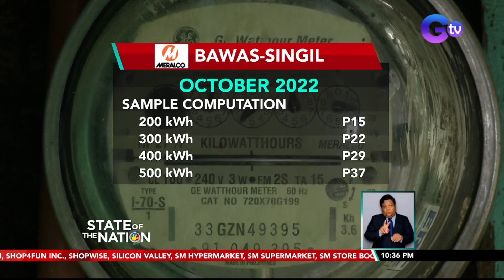Singil sa kuryente ng Meralco ngayong Oktubre, mababawasan | SONA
Good news naman, mga Kapuso. May bawas-singil ang Meralco ngayong buwan.